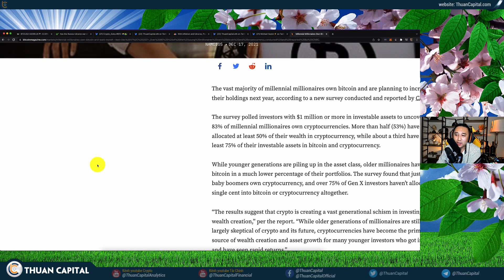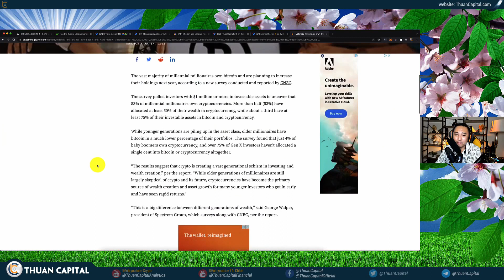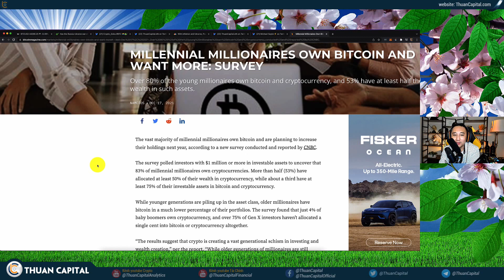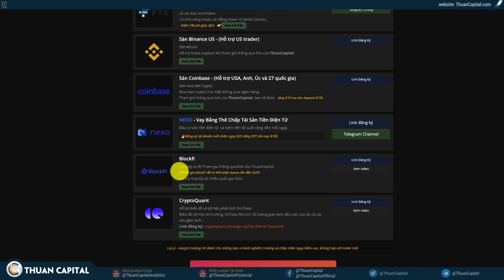Gold vs BTC